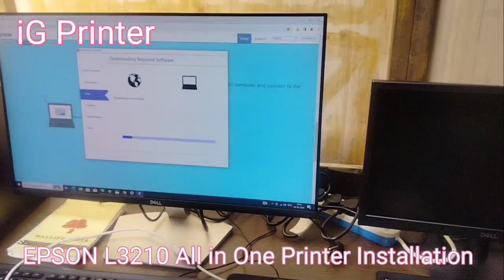Epson L3210 All in One Printer Installation